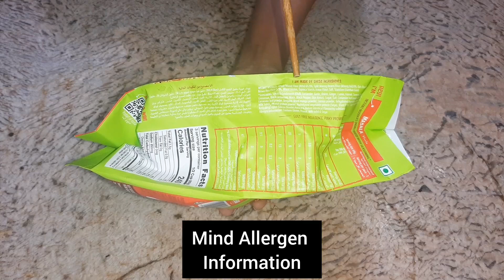Wicked Gud Noodles|A Burst of Flavor and Goodness in Every Bite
No sauce used |Oats, Lentils, Brown rice |Using simple ingredients |Spicing Up Your Mealtime |Unbelievable Taste, Unmatched Satisfaction!

Ingredients required/தேவையான பொருட்கள்

Green pea/பச்சை பட்டாணி – 1/4 cup/கப்
Corn/சோளம் – ½ cup/கப்
Carrot/கேரட் – 2
Capsicum/கேப்சிகம் – 1
Cabbage/ முட்டைக்கோஸ் – small portion/சிறிய பகுதி
Moringa leaves – tender leaves/பிஞ்சு இலைகள்
Garlic/பூண்டு – 6 to 7 cloves/ பல்லு
Ginger/இஞ்சி – a small piece/ சிறிய துண்டு
Tomatoes/தக்காளி – 2
Onions/வெங்காயம் (or spring onion/வெங்காயத்தால்) – 2
Coriander leaves few/கொத்தமல்லி தழை
Cooking Oil/சமையல் எண்ணெய் – 2 tablespoon/டேபிள்ஸ்பூன்
Butter/ வெண்ணெய் - 1 tablespoon/டேபிள்ஸ்பூன்
Water/ தண்ணீர் – 3 and 1/4 cup/கப் (250 ml measuring)
Red Chili Powder/சிவப்பு மிளகாய் தூள் – 1/4 teaspoon/டீஸ்பூன்
Coriander/Dhaniya powder – ¼ teaspoon/டீஸ்பூன்
Chili Flakes – ½ teaspoon/டீஸ்பூன்
White/Black pepper powder – ½ teaspoon/டீஸ்பூன்
Salt – ¼ to ½ teaspoon/டீஸ்பூன்
Apple Cider Vinegar – ½ teaspoon/டீஸ்பூன்
Jaggery powder/வெல்லம் or molasses/வெல்லப்பாகு – 2 to 3 teaspoon/டீஸ்பூன்
Roasted Peanut/வறுத்த வேர்க்கடலை – 2 to 3 tablespoon/டேபிள்ஸ்பூன்
Pumpkin seeds/பூசணி விதைகள் – 1 tablespoon/டேபிள்ஸ்பூன்
Sunflower seeds/சூரியகாந்தி விதைகள் – 1 tablespoon/டேபிள்ஸ்பூன்
Sesame seeds/எள் விதைகள் – 1 tablespoon/டேபிள்ஸ்பூன்
Cheese/ சீஸ் (grated) – some
Sweet Potato/சக்கரவள்ளிக் கிழங்கு (optional)